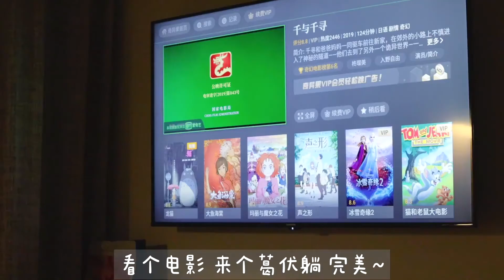爆炒花甲➕丝瓜炒蛋，这个做法可以秒杀大排档🎀一人食EatingAlone